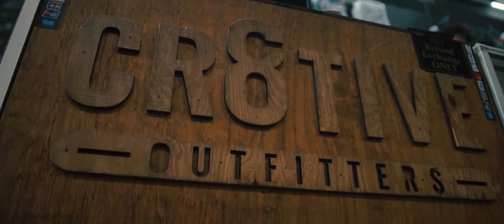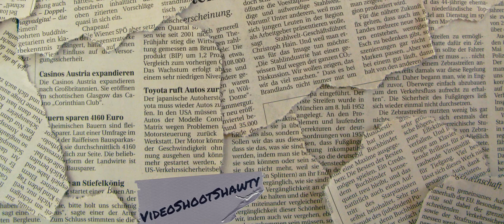Ca$H - Let It Fly [Dir. @VideoShootShawty]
Official Music Video - Ca$H - Let It Fly